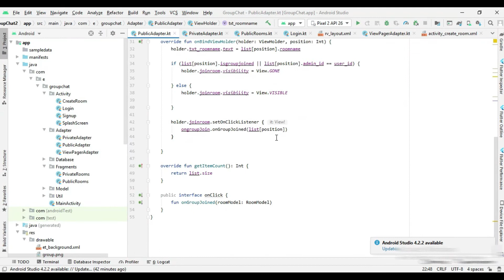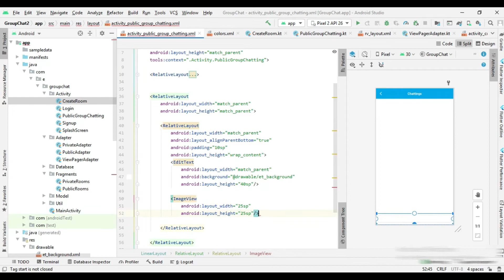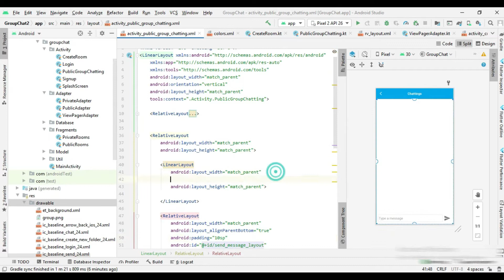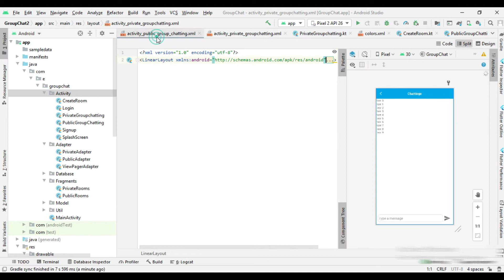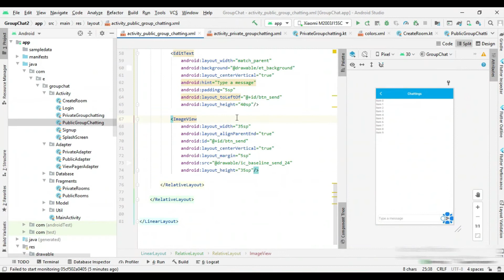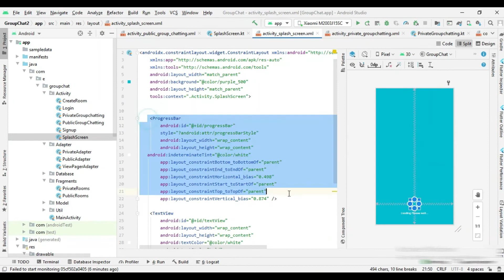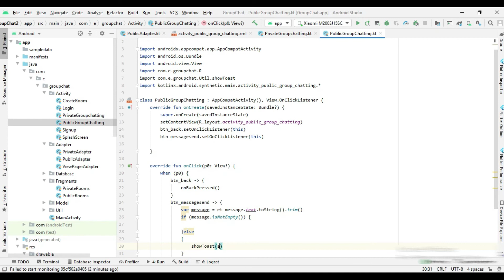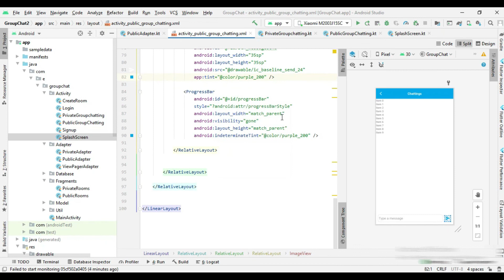[Part-11] Create Send Message layout for group chatting app in android studio | GAME APP STUDIO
With the designing and development of the group chatting application, creating the send message layout plays a crucial role in an effective app development. This video contains the proper sequence to be followed in the same and the error-free code to help with the development. This video ensures that after this you no longer need any added resources for the development.
This is an important video content to let you understand the entire process in brief for further development.

Check out the video now and move ahead with the group chatting app development process!
Chapters:
00:00 Intro
00:30 Create public chatting activity
01:02 UI implementation
02:42 Create private chatting activity
04:10 Code implementation
07:59 Project Run Successfully

Would you like Game App Studio to speak at your school or organization?